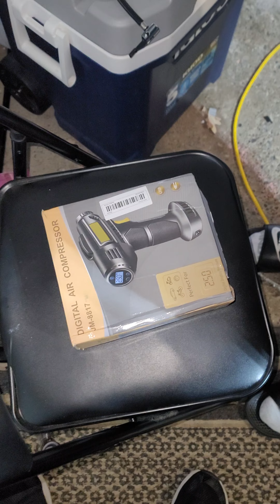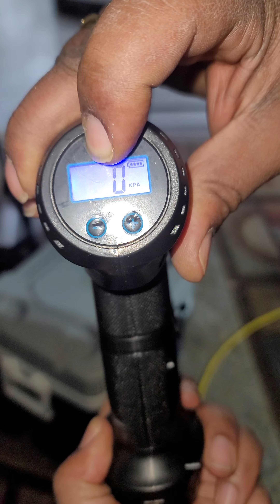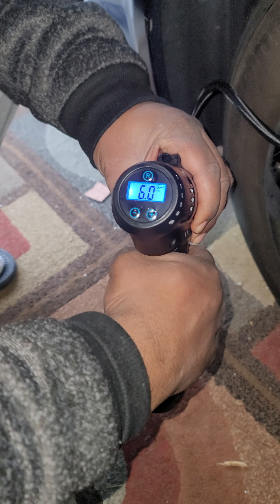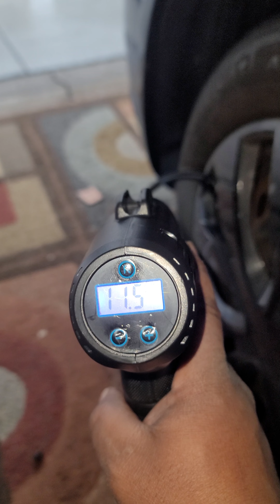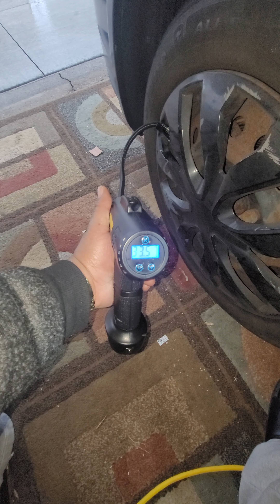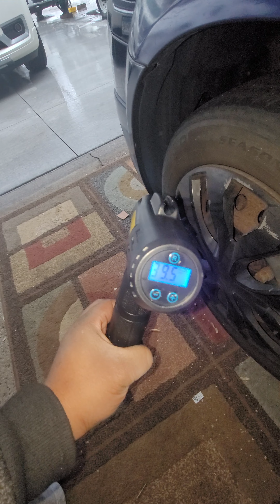Digital Air Compressor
Model Jm-8817